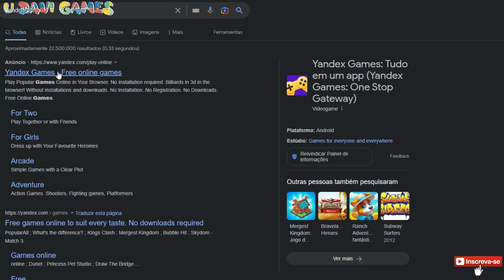sobreviva aos monstros do minecraft, mine shooter – save your word, yandex games, atirar minecraft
fala galera beleza... hoje neste vídeo infantil pra crianças, vamos jogar o jogo de atirar e derrotar os monstros do minecraft, como em um mod de sobrevivência, mine shooter – save your word, é um jogo de navegador da plataforma YANDEX GAMES.

nome do jogo: mine shooter – save your word
site - yandex games

sobreviva aos monstros do minecraft, mine shooter – save your word, yandex games, atirar minicraft, mod de armas no minecraft, derrotar os monstros do minecraft, jogos de navegador online grátis, minecraft mobile, enderman, zumbi, golen, creeper, esqueleto, jogos parecidos com minecraft, jogo de tiro quadrado minecraft, minecraft realista, fps de tiro no minecraft, jogo, joguinho, gameplay, jogos pra celular, games mobile, jogos de navegador, minecraft 100 dias